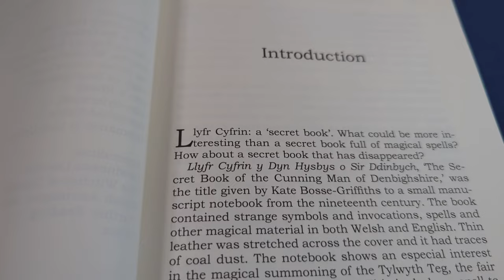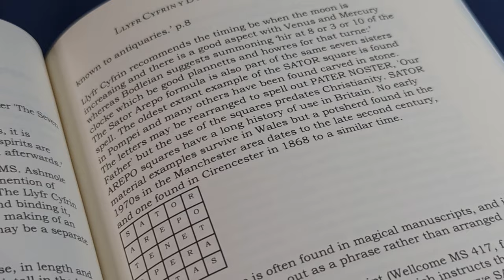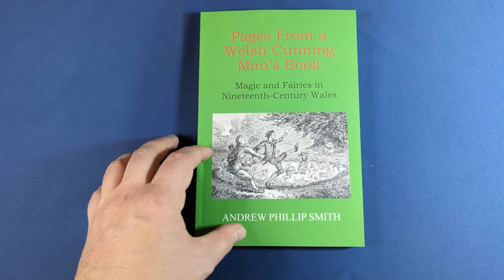Magic and Fairies in 19th Century Wales: Pages from a Welsh Cunning Man's Book [2 Minute Overview]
A 2 minute Occult Book overview of *Pages from a Welsh Cunning Man's Book: Magic and Fairies in 19th Century Wales by Andrew Phillip Smith*, published by Bardic Press.

In this overview I tell you:

1) The Target Audience
2) The Areas of Interest covered by this book
3) The Minimum Level of Experience assumed from the reader
4) The Writing Style
5) The Type of information (from Tried and Tested Magick Theory to Personal Gnosis)
6) The Physical qualities of the book.
7) My Overall Opinion

(if you haven't already)
4) Click on the "Apps" tab
5) Click the Connect button next to Discord
6) Enter your Discord credentials and click the Login button
7) Click the Authorize button

2) Download the Discord app (phone or computer, best on computer),
3) sign in or create a free account if you don't already have one,
4) go to "User Settings", then click on "Connections", then click on "YouTube"
5) enter your Youtube Credentials
6) Discord will be able to see that you are a member and will invite you to join the Foolish Fish Members Discord server right there.
7) click on the invitation